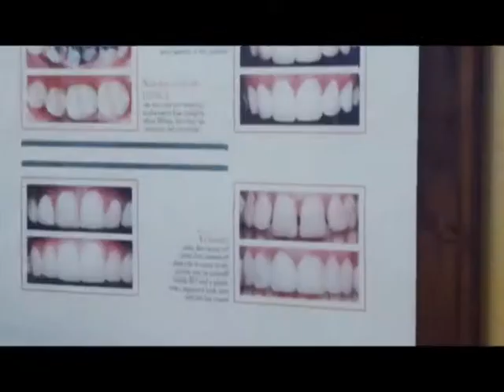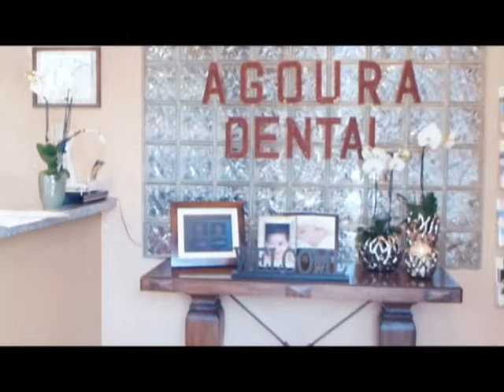Malibu Dentist Affordable Teeth Whitening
Agoura Dental

ntal Practice
%///50_342^98*400000^sin48 +61{tan42}____^5*30000@2_14%900000sin%34